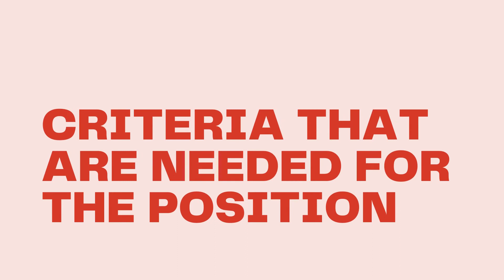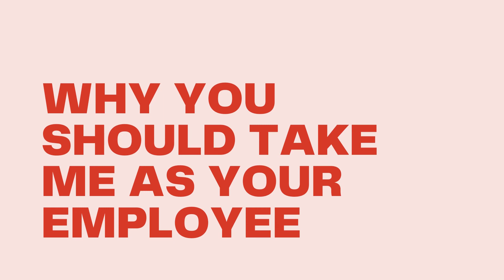VIDEO RESUME FIN 368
NURUL AIN NAJIHAH BINTI ADNI
BA1195E
FIN 368 VIDEO RESUME